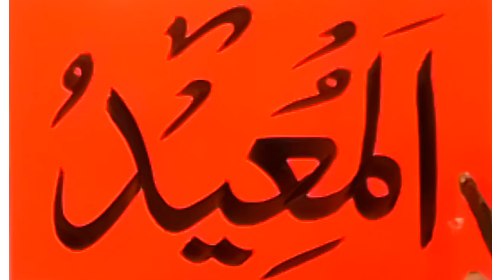99 Names of ALLAH | ALLAH k 99 Naam